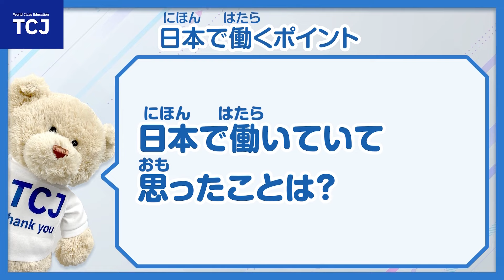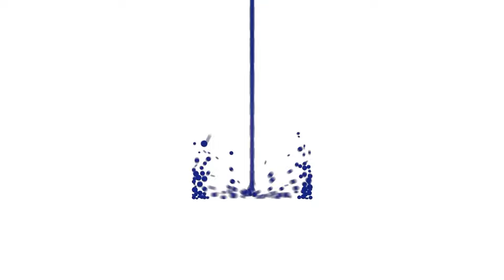外国人が日本で働いて驚いたこと~中国人に聞いてみた~【TCJ / 東京中央日本語学院】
0:44 日本語で自己紹介
0:46 働く前はどんなことをしていましたか？
2:39 TCJの授業以外でも日本語能力を伸ばす為に頑張ったこと
3:43 日本の就職活動で大変だったことは？
5:20 日本で働いて思ったことは？
8:00 日本で仕事をしたい皆さんに伝えたいこと

今回は中国出身のゆうさんに「日本での就職」についてインタビューしてみました！
ゆうさんはTCJの就職コースの卒業生で、現在は日本の企業に就職しております。卒業生がこうして、日本の企業で活躍されているところを見るとTCJとしてもすごく嬉しいですね！！
日本と中国（海外）の面接のフローや準備することは、かなり違うようです！
これから日本での就職を考えている外国人のみなさん、ぜひゆう先輩のお話しを参考にしてみましょう(^^)/

In this issue, we interviewed Ms. Yu from China about "finding a job in Japan!
Yu is a graduate of TCJ's job hunting course and is currently working for a Japanese company. We at TCJ are very happy to see our graduates working for Japanese companies like this!
It seems that the interview process and preparation for interviews in Japan and China (overseas) are quite different!
To those foreigners who are thinking about finding a job in Japan, let's take a look at what Yu senpai has to say!

[ TCJ / Tokyo Central Japanese Language School ]
Founded in 1988, is a large-scale Japanese language school with a proven track record. TCJ supports Japanese language learners who are expecting or dreaming to be active in various fields. Moreover, TCJ is one of the largest institutions in Japan for training Japanese language teachers, and is recognized both in Japan and abroad for its high level of Japanese language education.